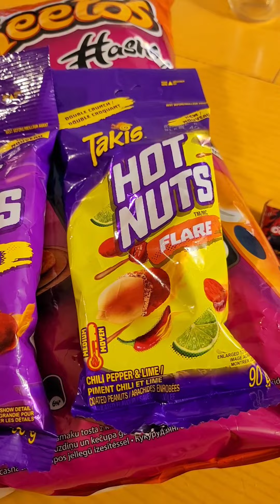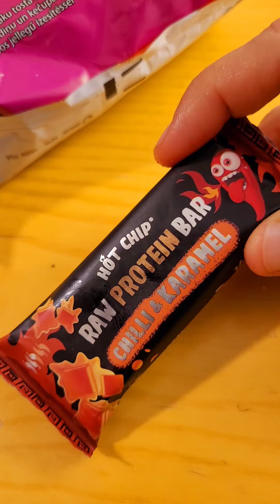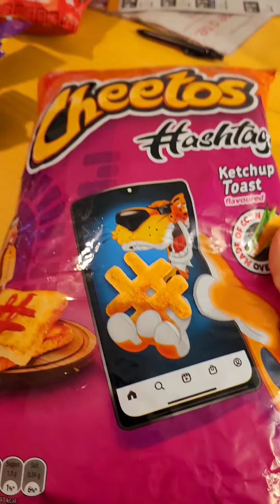snack salati con l'Allegro Commensale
Per dolci, junkfood in generale e bibite codice alicepizza12 per avere il 12% di sconto!